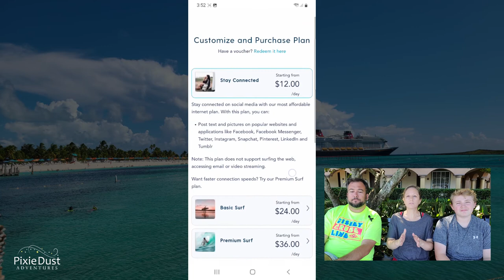Disney Wish Flip or Flop - Episode 1 🧚 Pixie Dust Adventures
Doug from Neville Land joins us as we discuss what parts of the Disney Wish we are flipping over & what is a flop. See below for chapters & topics. Thanks for joining us. - Melissa, Pixie Dust Adventures
Find Doug on his channel @NevilleLand
02:09 Wi-Fi
03:00 Quiet Cove
05:00 Teen Club, Vibe
09:20 Adult Dining
15:30 Hero Zone
17:00 Incredicourse

I'm here to help you plan you next vacation at no added cost to you.  And... You always get to talk to the same person without long hold times.

You could spend days becoming a Disney expert or enlist the help of someone who eats, drinks & breaths these things on a daily basis to help you asses your options and eliminate options that are not a good match for your family.

At home I am a princess living among three princes and we are always looking forward to our next adventure to share with you. On my channel you will find various videos from our travel experiences. Living in Florida we have easy access to everything from theme parks to cruises and we love inviting the world to virtually join us through our videos.